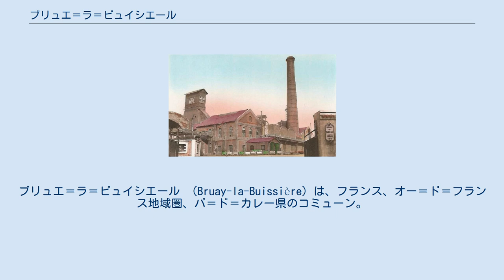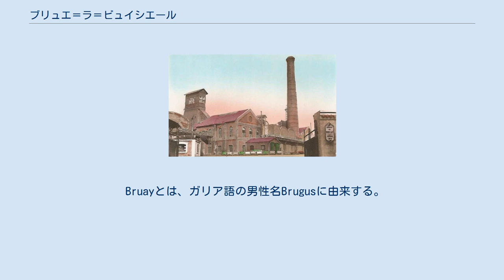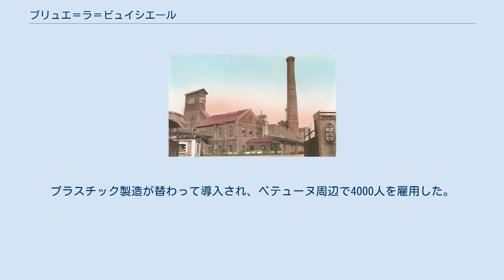ブリュエ＝ラ＝ビュイシエール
パ＝ド＝カレー県のコミューン
ブリュエ＝ラ＝ビュイシエール （Bruay-la-Buissière）は、フランス、オー＝ド＝フランス地域圏、パ＝ド＝カレー県のコミューン。
 1850年から1978年までブリュエ炭鉱会社が本拠地を置く炭鉱のまちであった。
 コミューンとしてのブリュエ＝ラ＝ビュイシエールは、1987年にブリュエ＝アン＝ナルトワと、ラビュイシエールが合併して誕生した。
 ベテューヌより8.7km離れている。
ノール＝パ・ド・カレー地域圏内の炭鉱中心地で、長い間石炭が産出されていた。
1987年、放置されていた第3ブリュエ鉱山で天然ガス生産が行われることとなった。
 スヘルデ川の支流ラウェ川が流れる。
 世界大戦後、ポーランド人を中心とする移民によって人口が増加し、新たな住宅地が必要となった。
1855年にはわずか700人だった人口が1913年には18,000人となり、1946年には31,705人に達していた。
数年間は鉱山地区の再開発が行われ、1970年代よりプロヴァンス開発地区が設置され、真の中心地区開発を模索し始めた。
1978年、炭鉱のまちの再生例として、地方開発・国土整備問題省庁間委員会（fr）によってブリュエ再建計画が発表された。
1979年に第二段階の建設事業が始まり、1000戸ほどの住宅、事業所、商店、公共施設が建てられた。
 Bruayとは、ガリア語の男性名Brugusに由来する。
 ネアンデルタール人が20万年前のアラス近郊で暮らしていた。
紀元前1万年頃の出土品がベテューヌ周辺で見つかっている。
ガロ＝ローマ時代の火葬場跡がブリュエで見つかっている。
 1250年頃のブリュエはベテューヌの一部で、ほぼ3世紀にわたって領主の領地だった。
ベテューヌのまちは交通の要所ではなかったが、中世のブリュエは通行料をとっていた。
しかしその制度は戦争で全て崩壊した。
農地から上がる富は、1300年代のベテューヌの繁栄につながることとなった。
 百年戦争中にはフランドル人がまちを痛めつけた。
1500年のベテューヌはスペインの支配下にあった。
1645年にベテューヌは包囲されている。
1659年のピレネー条約締結によってフランスはこれらの土地を併合した。
 1850年代、ブリュエにはブリュエ炭鉱会社が本拠地を置いていた。
1852年から1909年までに、工場と同様6つの鉱山が開かれた。
最盛期に会社は18箇所の鉱山を所有し、コミューンの8割あまりを所有していた。
 第一次世界大戦後、炭鉱会社は労働者としてベルギー人、イタリア人、ポーランド人を雇用し、荒廃した鉱山を再建した。
1939年のブリュエはポーランド人中心地というべき様相で、鉱山労働者の9割がポーランド人であった。
 ブリュエの第4鉱山 第二次世界大戦中、ドイツの燃料供給基地であるブリュエはレジスタンスが組織されていた。
大戦中、パ＝ド＝カレー県で銃殺された465人のうち40%が鉱山労働者、35%がポーランド人を中心とする外国人であった。
3000人近くが県から追放され、その半数が死んだ。
1941年6月、鉱山地帯において10万人もの鉱山労働者たちが労働環境改善とドイツへの反抗からストライキを起こした。
逮捕者、追放された者、特別監視下に置かれた者、住民は時に暴力を用いられた（夜間外出禁止令が出された）。
仕事が再開されるまで、カフェやレストラン、映画館は閉められた。
 1956年、ベテューヌやブリュエに近い鉱山地帯の西部で鉱山が閉鎖された。
プラスチック製造が替わって導入され、ベテューヌ周辺で4000人を雇用した。
 sources = 1962年まではCassiniとEHESS（EHESS）から参照1968年以降はInseeを参照 · ·